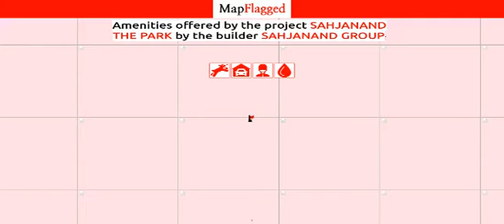Ahmedabad | Sahjanand The Park by Sahjanand Group at S P Ring Road | MapFlagged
📚 Video Chapters:
0:00 Project Introduction
0:10 Project Price
0:25 Project Name
0:15 Project Address
0:20 Project Description
0:30 Project Amenities
0:35 Project Builder Description
0:40 Project Key Places
0:45 Subscribe to MapFlagged!

📣 Following is the detail of Sahjanand The Park, a project by Sahjanand Group:
Sahjanand The Park presents Plots designed to reflect contemporary lifestyle. Loaded with amenities and strategically located, Sahjanand The Park is an address only for the privileged few. These Residential Plots in Ahmedabad relish a magnificent view and presents a perfect example of comfort and luxury. Sahjanand The Park by a renowned builder Sahjanand Group in S P Ring Road guarantee a hassle free lifestyle to its inhabitants.
The amenities in Sahjanand The Park comprises of 24Hrs Water Supply, Covered Car Parking, Rain Water Harvesting, Security Personnel and Street Light. Location of Sahjanand The Park is perfect for the ones who desire to invest in property in Ahmedabad with many schools, colleges, hospitals, supermarkets, recreational areas, parks and many other facilities nearby S P Ring Road.
Sahjanand The Park Project Address :- S P Ring Road, Ahmedabad, Gujarat, INDIA..
Sahjanand The Park Unit configuration from 3347 sqft.

💰 Sahjanand The Park : S P Ring Road, Ahmedabad, India with the price structure:
MF_INVALID_FLOOR_TYPE at 1.35Cr-2.60Cr having area 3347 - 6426 sq.ft

🏥 Nearest Hospitals to this Project:
Geetanjali Children Hospital
Geetanjali Children Hospital-ER
Pragati Women's Hospital
Ridham Hospital
Kashvi Woman Hospital

✒️ Nearest Schools to this Project:
SP Genesis School
Atmiya Vidyalaya
Shivamvidhyalay
Manekpur Primary School Dahegam
Manav Adhikar Schools

🍕 Nearest Restaurants to this Project:
Thapa Chinese
Laxmi Fast Food
Jay Mataji Bhojnalaya
Bajrang Kachchi Dabeli
MS Punjabi Fruit

🚃 Nearest Train Stations to this Project:
Naroda Railway Station
Motera Stadium Metro Station
Sardar Gram Railway Station
Asarva Railway Station
Medra Railway Station

🏬 Nearest Shopping Malls to this Project:
Pancham Mall
JP Shopping Complex
K Mall
Neelam Shopping Centre-B
Bhagawati Gold Palace

🌼 Nearest Parks to this Project:
Indraprastha Park
Auda Garden
Amc Ground
Nirankari Children Park
Naheru Children Park

🎥 Nearest Movie Theaters to this Project:
Miraj Cinemas
Rajhans Cinemas
Ganesh Laser Cinema
Rainbow Movieplex
Cineworld

☕ Nearest Cafes to this Project:
R B S Beer Cafe
3idiots Cafe Point
Refresh the Cafe Shop
Take & Treat Cafe Naroda
Shambhu Cafe & Snacks

✈️ Nearest Airports to this Project:
Vadodara Airport

🏢 Nearest Stores to this Project:
Shri Khodiyar Kirana Stores
Sadhi Electricals
Sahara Steel Furniture
Shri Ghanshyam Kirana Stores
Krishna Diamond Tools & Service

➕ Nearest Doctors to this Project:
Dr. Vikas Gupta - Mbbs Dgo
Dr Rameshbhai N Patel
Diwak Homeopathy Clinic
Shree Jay Clinic
Dr Manisha N Divan